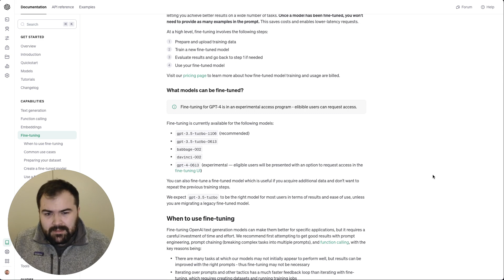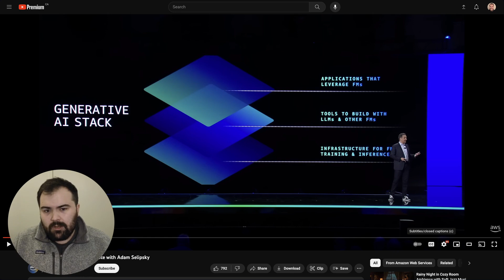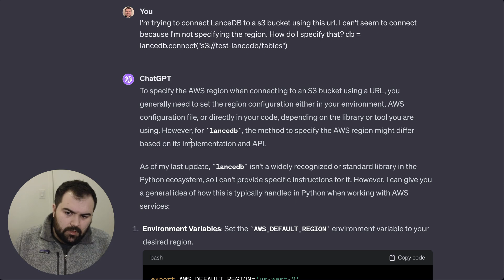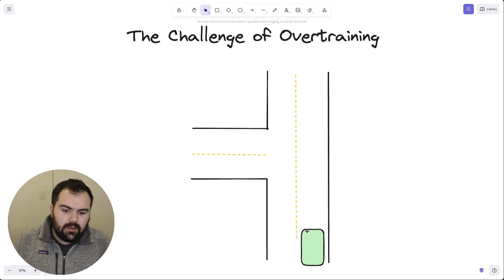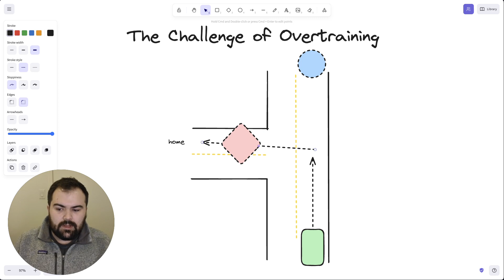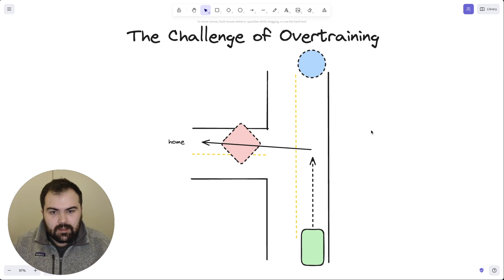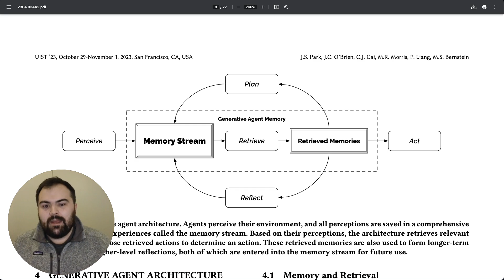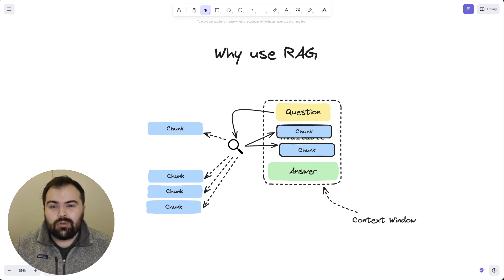Fine Tuning ChatGPT is a Waste of Your Time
📋 Summary
Fine-tuning doesn't line up for many problems and teams. Today we discuss why fine-tuning has limitations and why alternative approaches might be better for you despite how major companies are talking about AI. We also glimpse an exciting field of study that is yet to be fully explored!